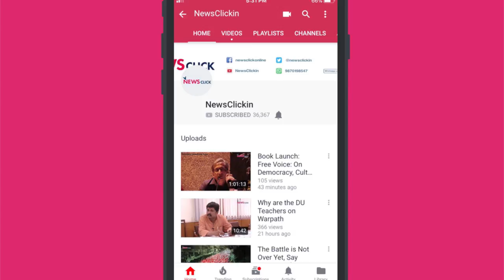"India and China Should be Partnering Rather Than Competing in the Region"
Newsclick spoke to Prof. Manoranjan Mohanty about the recent informal summit between Indian Prime Minister Narendra Modi and Chinese President Xi Jinping. Mohanty says that India and China have to work together to create a democratic and multi-polar world order.